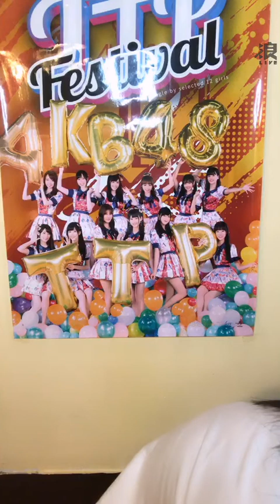190830 20:30 AKB48 TEAM TP 邱品涵 浪Live